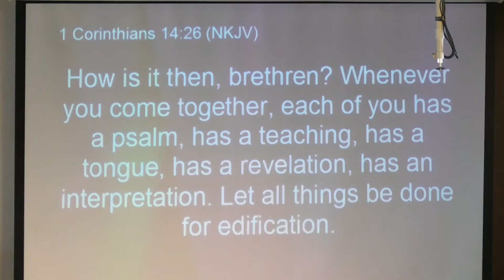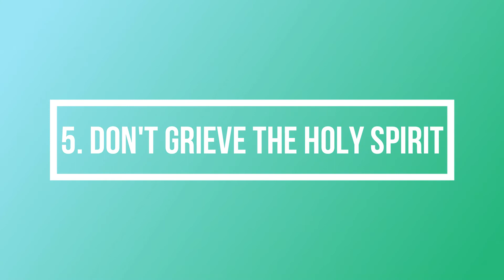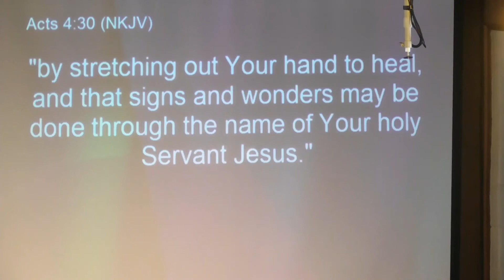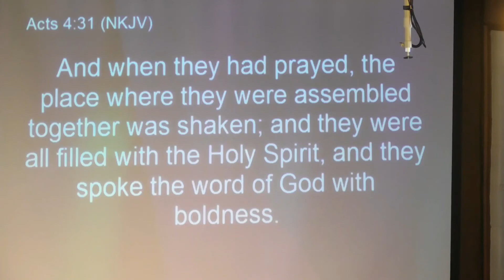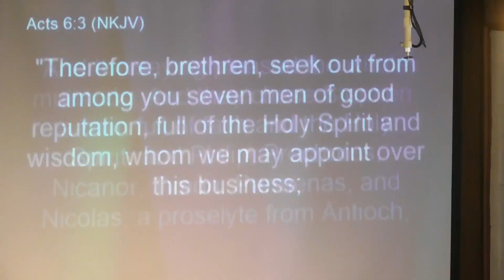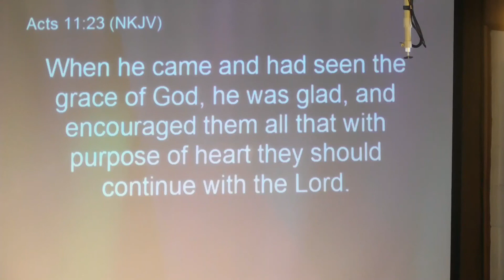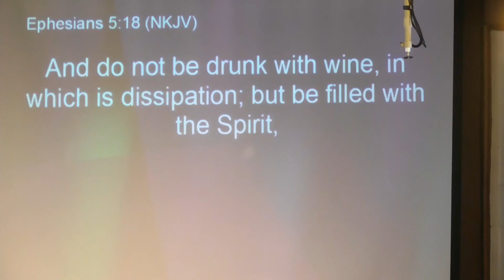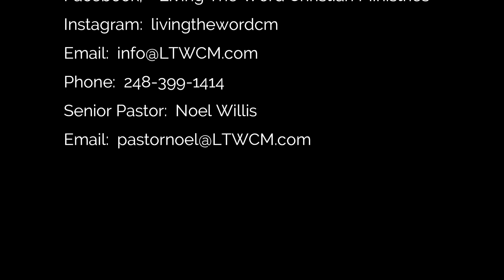How To Experience The Power Of The Spirit